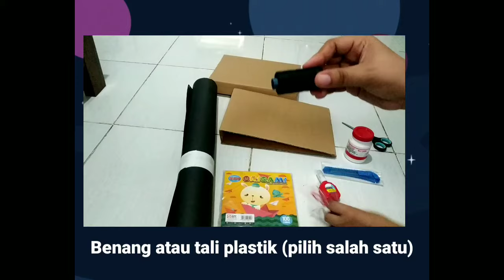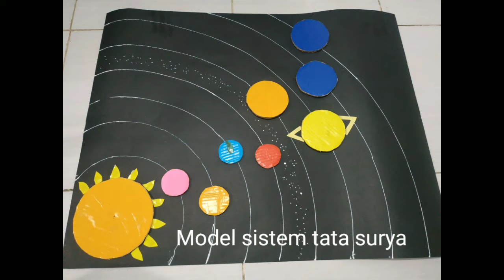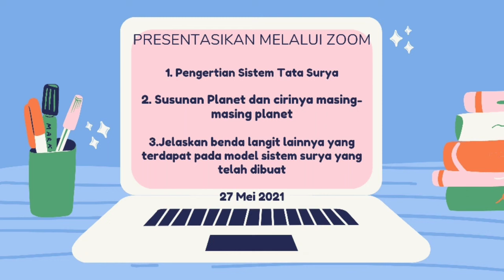Cara Membuat Model Sistem Tata Surya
Halooo Grade 6..

berikut cara membuat model sistem tata surya. model ini akan dipresentasikan pada tanggal 27 Mei 2021. Ingin membuat lebih dari ini boleh, ini hanya contoh sederhana dalam pembuatannya.

Persiapkan alat dan bahan terlebih dahulu yaaa.. ikuti seksama langkah-langkahnya.. tetap semangaaat ^_^